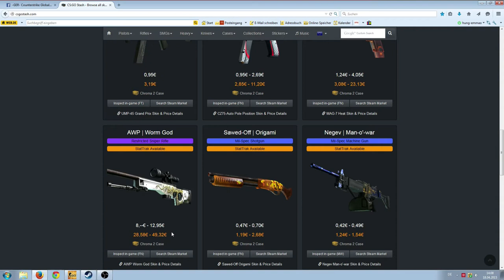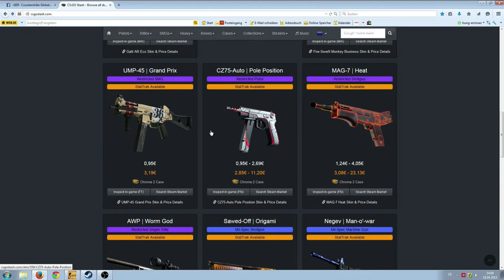[Chroma 2 Collection] Lucky Stattrak Tradeup - AWP Worm God FN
Joint meine Steam Gruppe:
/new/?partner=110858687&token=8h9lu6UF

Musik von:
Global Sound Promotion